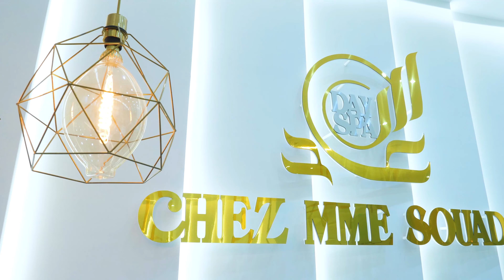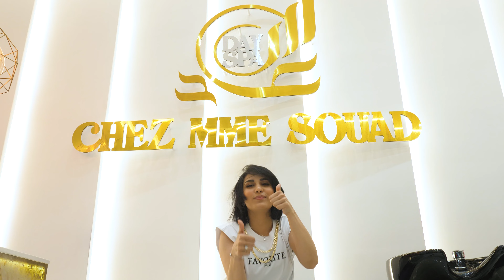تعانين من شعر متقصف و تالف؟ NASHI FILLER THERAPY عند مدام سعاد الناظور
nador maroc أريفينو تعانين من شعر متقصف و تالف؟ الحل لدينا سيدتي، نقدم لكي مجموعة ناشي فيلر ثيرابي NASHI FILLER THERAPY الذي يعد العلاج المتكامل للشعر الذي يبدأ في الصالون بحيث يعتني بالشعر التالف، و يقوم على تنشيط أليافه، وذلك من خلال تقديم العلاج المتكامل للشعر حتى يستعيد قوة جديدة، مما يجعله قوي وبراق بشكل لم يسبق له مثيل. مع المساهمة في ترطيب وتعزيز الكولاجين وخلايا الفيتوستامينالس الجذعية والإيلاستين والكيراتين في فروة الرأس.